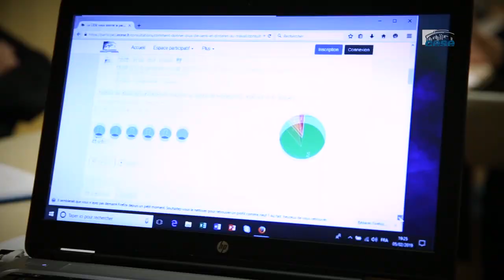Les jeunes et l'avenir du travail - cese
Avis rapporté par Dominique Castéra (Groupe des entreprises), et Nicolas Gougain (personnalité associée) au nom de la section du travail et de l’emploi, présidée par Sylvie Brunet (groupe des personnalités qualifiées).

L’attachement au travail demeure fort dans notre pays et ce sentiment est partagé par une majorité de jeunes. Dans un contexte de transformations technologiques et organisationnelles profondes du monde du travail, la jeunesse est cependant confrontée aux défis de l’insertion dans l’emploi. En même temps, elle affiche son attachement au sens du travail, son intérêt pour une amélioration du bien-être individuel et collectif, de la santé et de la qualité de vie au travail (QVT). En attestent les nombreuses contributions recueillies par le CESE lors de la consultation citoyenne organisée pour répondre à cette saisine gouvernementale.

L’expertise des organisations de la société civile représentée au CESE et les résultats de cette consultation conduisent à un constat nuancé sur la situation et les aspirations des jeunes dans le monde du travail. Malgré des difficultés accrues d’accès à l’emploi stable, la confiance exprimée par les jeunes dans leur avenir professionnel doit être vue comme un facteur positif pour les transformations en cours. Partant de ce constat, le Cese fait des recommandations dans trois directions :

1. L’amélioration de l’accès des jeunes au monde du travail

Le CESE considère que les jeunes doivent pouvoir débuter leur vie professionnelle dans un climat de confiance : dans ce but, il recommande aux employeurs de donner la priorité aux embauches en CDI et de limiter le recours aux contrats courts. Il recommande aux actrices et acteurs de l’insertion professionnelle (service public de l’emploi, employeurs, branches professionnelles) d’assumer, dans le cadre juridique issu de la réforme de la formation professionnelle, toutes leurs responsabilités pour assurer, par un suivi plus efficace, l’accompagnement vers un emploi stable jeunes sortis de parcours d’alternance.
Il rappelle que la montée en puissance de la Garantie Jeunes nécessite des efforts financiers et de coordination. Au-delà, le CESE énonce des mesures visant à mettre tous les jeunes en capacité d’accéder à une qualification. Il s’agit notamment de permettre à toutes et tous de disposer d’un capital initial sur leur compte personnel de formation, qui n’est pour l’heure crédité qu’après une période dans l’emploi.

2. Un travail plus émancipateur et riche de sens pour chacune et chacun

La consultation citoyenne s’est faite l’écho d’une aspiration générale en faveur d’un travail plus riche de sens ainsi que d’un engagement pour un modèle productif plus respectueux de la qualité de vie au travail et de l’environnement. Le CESE recommande que les formes variées d’engagement des jeunes (bénévolat associatif, volontariat) soient reconnues comme une expérience professionnelle. Il souhaite des instruments efficaces de lutte contre les discriminations, un management soucieux du développement des compétences et des espaces de discussion sur l’organisation du travail. Il rappelle les enjeux d’une amélioration de la qualité de vie au travail et au-delà, dans l’articulation entre vie professionnelle et vie personnelle, en particulier sur les enjeux d’un exercice équilibré de la parentalité.

3. L’accompagnement des transitions

Dans un monde du travail marqué par de rapides et profondes transformations économique, sociale et environnementale, l’anticipation des transitions doit être assurée. Le CESE souhaite le renforcement des droits individuels, dans le cadre du compte personnel d’activité, pour sécuriser les parcours professionnels, ce dès le début de la vie active. En outre, il considère qu’une responsabilité sociétale des entreprises plus effective et transparente peut contribuer à renforcer la confiance et l’engagement des jeunes au travail. Enfin, le CESE partage la vision de l’OIT sur la promotion d’un projet mondial de justice sociale et climatique, en phase avec les aspirations de la jeunesse.

Dominique Castéra est membre de la CNIL, ancienne DRH du groupe Safran, est membre de la section du travail et de l’emploi où elle représente le groupe des entreprises.

Nicolas Gougain, ancien responsable associatif, siège en tant que personnalité associée à la section du travail et de l’emploi.